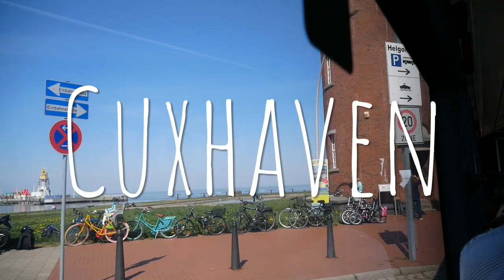Bremen, Cuxhaven, Bremerhaven | Tagesausflug nach Norddeutschland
Ein kleiner Tagesausflug bei perfektem Frühlingswetter in die Hansestadt Bremen, Cuxhaven und Bremerhaven.